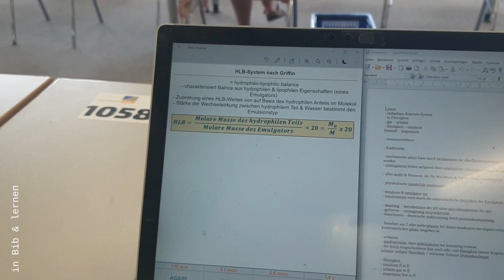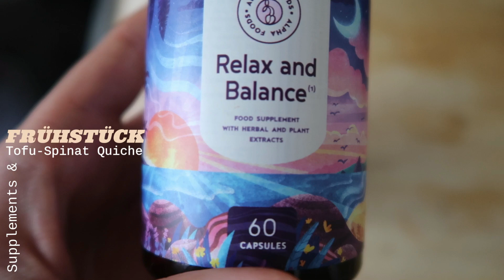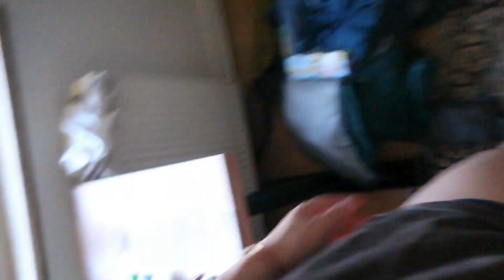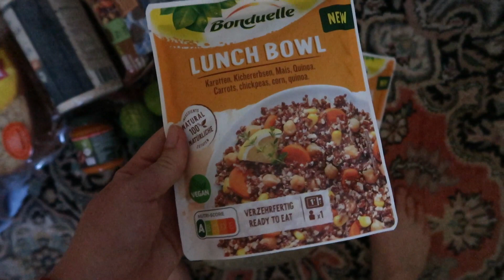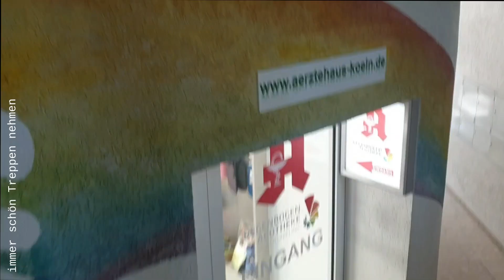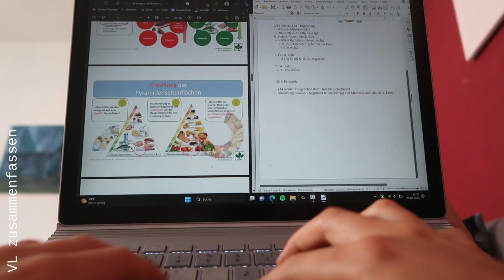auf der Suche nach dem richtigen LIFESTYLE🙃 ▹VLOG: Uni, Training, Hurricane Festival, Arbeit & Food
Auf der Suche nach dem richtigen Lifestyle.